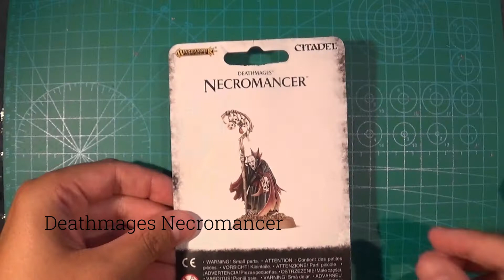Warhammer: Assembly Deathmages Necromancer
Assembly Deathmages Necromancer